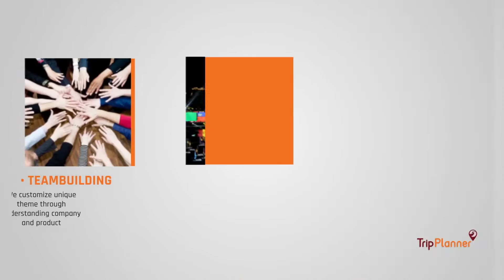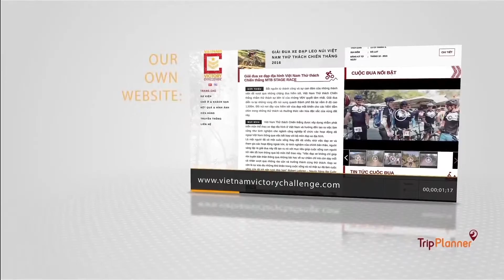TRIPPLANNER SERVICE PRESENTATION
Address: 48 Street No1, Binh An Ward, District 2, HCMC

Born in 2013, as a service provider, TripPlanner commits  to provide an excellent one-door services to your company with:
- An innovative teambuilding - event.
- A high quality of services.
- And low operation costs for a creative trip

Our services:
 +Team Building Event
 +Customized Tours
 +Hotel Booking